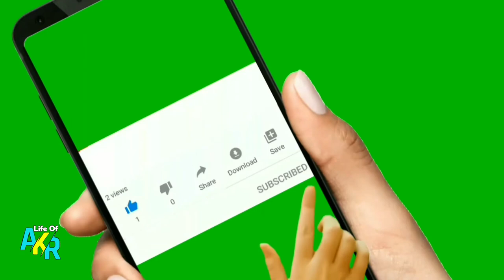KOOTILANGADI TO MAKKARAPARAMBA | KERALA | INDIA